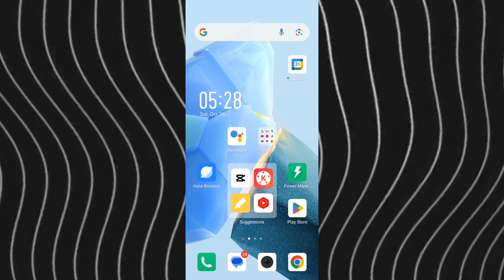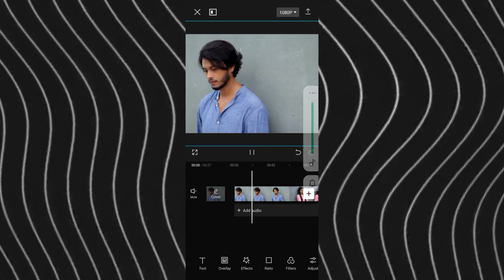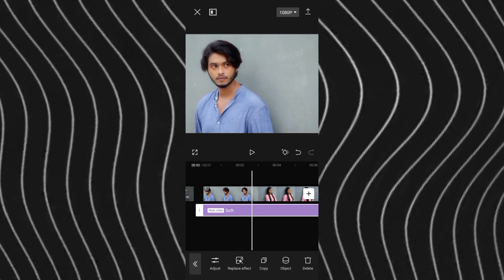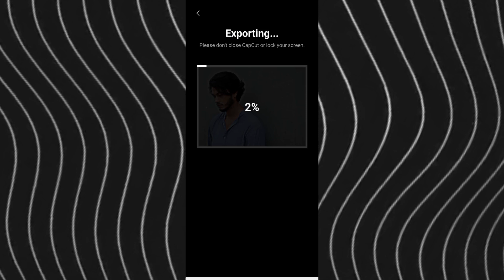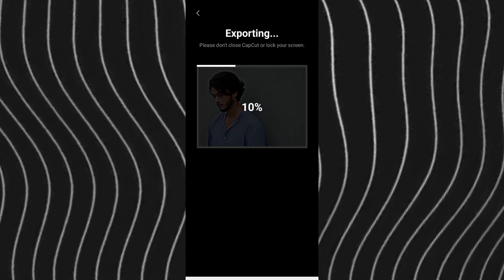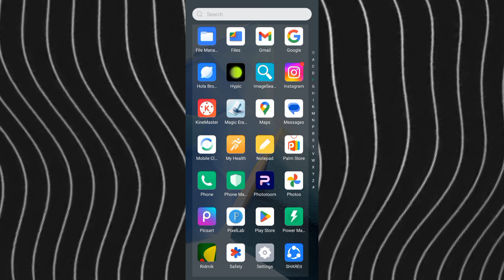Create 4K Effect In CapCut + Wink App - নাটক ক্লিপ ভিডিও এডিটিং | নরমাল ভিডিও থেকে HDR ভিডিও এডিট